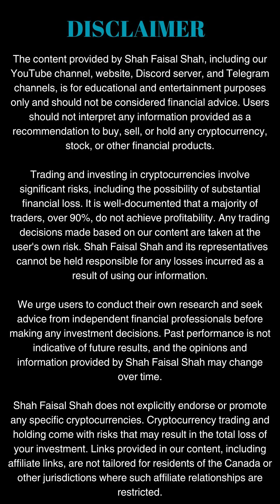Ape Coin Price Prediction as of 22 October 2024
Join me for today's Ape (ApeCoin) coin price prediction for 22 October, 2024. In this daily update, we'll analyze the latest market trends, technical indicators, and news affecting ApeCoin's price. Get an in-depth look at our forecasts and understand the dynamics of this unique cryptocurrency ecosystem.

Your participation and insights are essential as we explore the fascinating realm of cryptocurrencies.